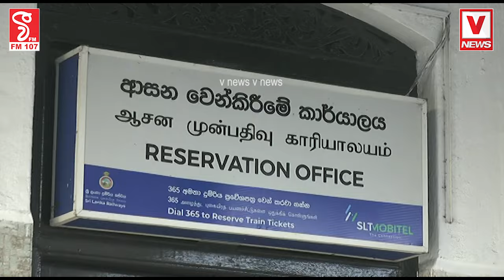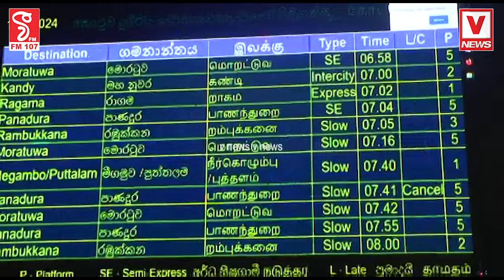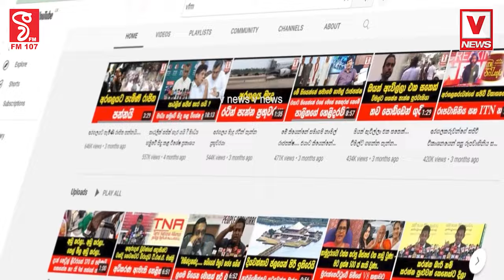දුම්රිය වර්ජනය අවසන් වීමත් සමඟ දුම්රිය ධාවනය යථා තත්ත්වයට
තද බදයක් නෑ
දුම්රිය වර්ජනය  අවසන් වීමත් සමඟ
දුම්රිය ධාවනය යථා තත්ත්වයට
දුම්රිය මෙහෙයුම් කටයුතු ආරම්භයි